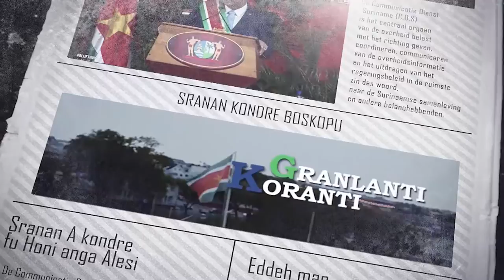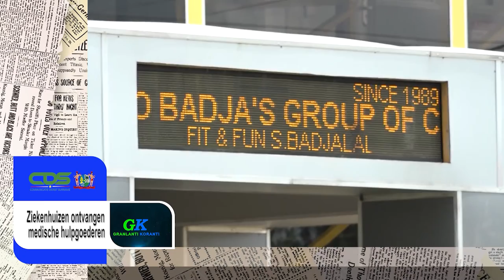𝔾ℝ𝔸ℕ𝕃𝔸ℕ𝕋𝕀 𝕂𝕆ℝ𝔸ℕ𝕋𝕀 (JAVAANS) DD 24 SEPTEMBER 2021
De onderwerpen in deze aflevering zijn:
- Covid-19 situatie nogsteeds kritsch
-Visumvrij reizen voor Surinaamse diaspora vanaf 1 oktober 2021
-Ziekenhuizen ontvangen medische hulpgoederen